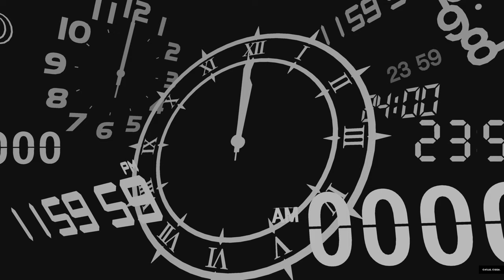Der Schatten im Einkaufszentrum !!! | Persona 3: Reload #73